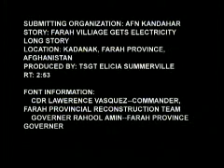Afghan Village Gets Electricity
This story is about the village of Kadanak, Afghanistan receiving electricity. Produced by Technical Sgt. Elicia Summerville